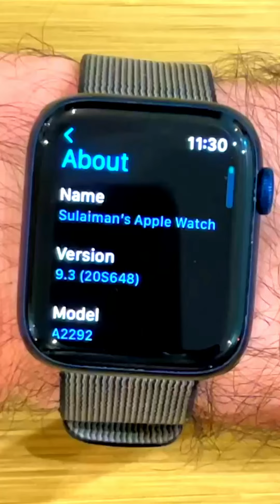Watch OS 9.3 الاضافه الوحيده في التحديث الأخير لساعة أبل